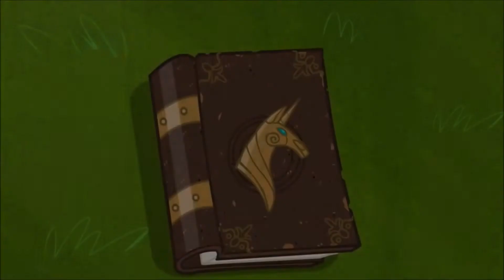TwilightSparkle's Promise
A new AMV featuring Twilightsparkle with the song Promise from Epic Seven. Enjoy!